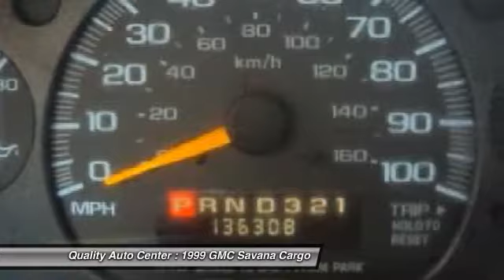1999 GMC Savana Cargo Linden NJ 07036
1999 GMC Savana Cargo

This vehicle is located at:

100 E Saint Georges Avenue